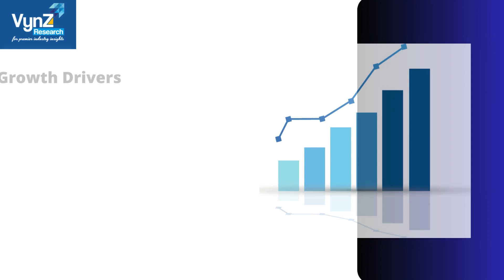Analgesic Infusion Pump Market | VynZ Research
The Global Analgesic Infusion Pumps Market is expected to grow at a significant pace from USD Billion in 2.8 billion in 2023 to USD 5.23 Billion in 2030.

About Us

Toll Free:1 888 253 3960